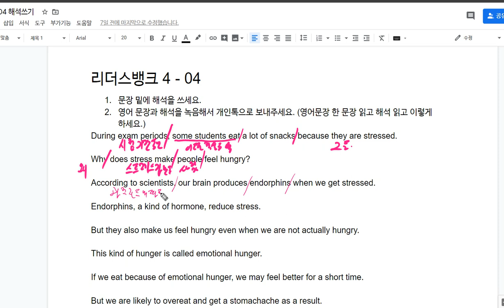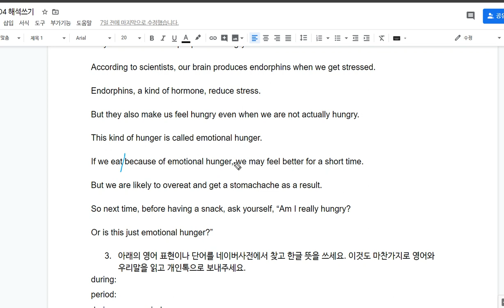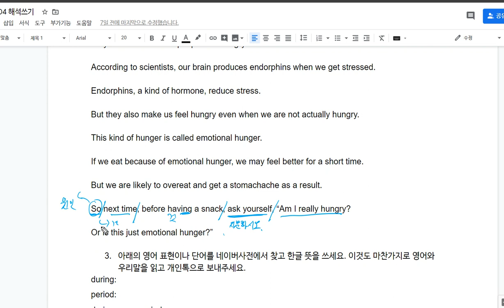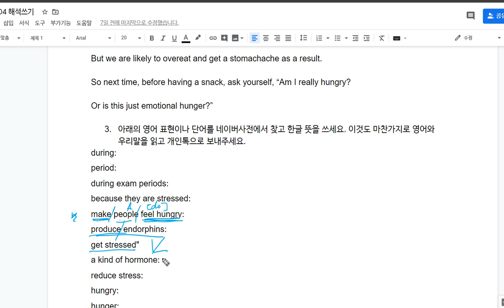중1 리더스뱅크 4 04 해석쓰기 1